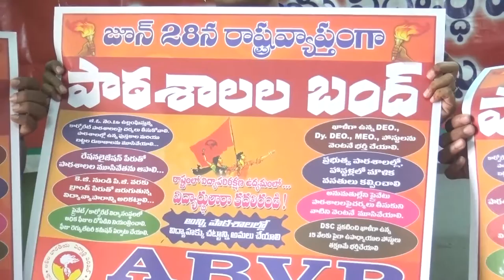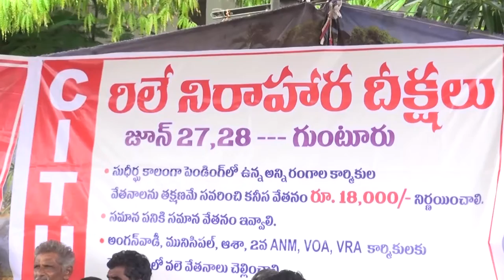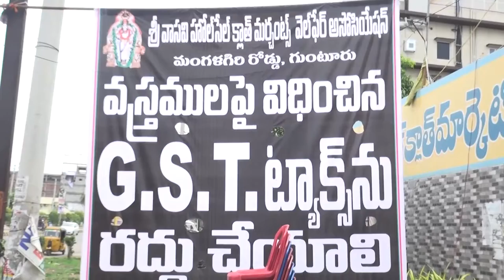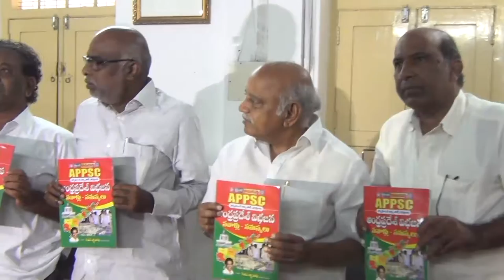syc news 27-06-2017